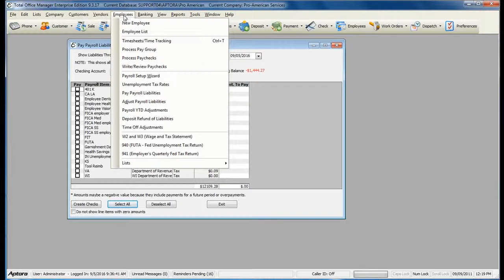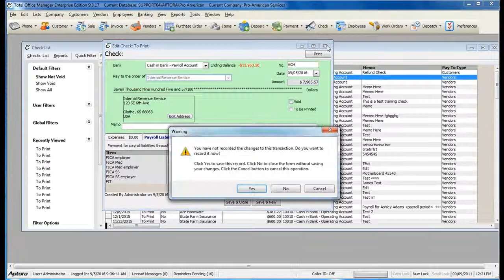How to Pay Payroll Liabilities in Total Office Manager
This video shows you the proper way to Pay your Payroll Liabilities. Paying your Payroll Liabilities allows you to create a Check for all Taxes, Deductions and Employer Liabilities calculated on Paychecks. Even if you pay these online or through auto withdrawal you will use this option to properly record this information in Total Office Manager.